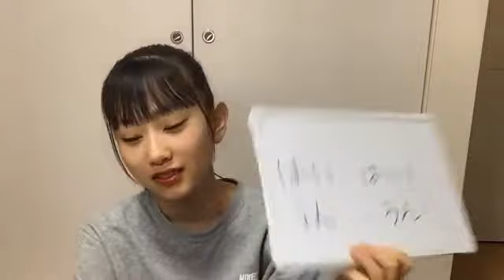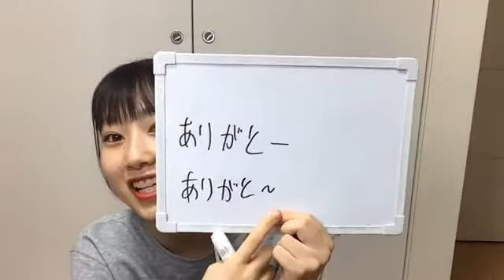48 Remi Tokunaga 2021年04月14日18時48分58秒 徳永 羚海（AKB48 チーム８）